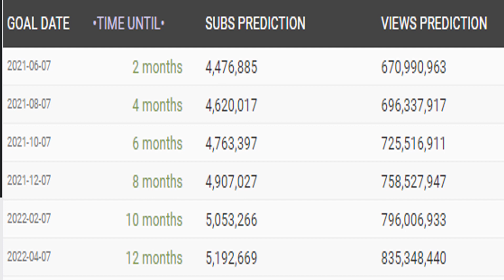Calling all Zerkaa Fans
The mighty Zerkaa is in danger of being overtaken by a certain channel.